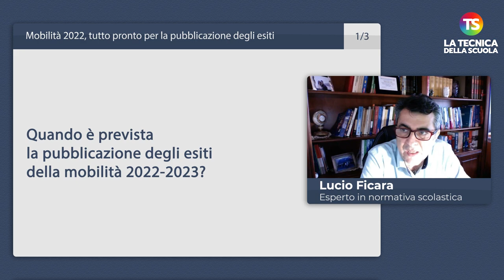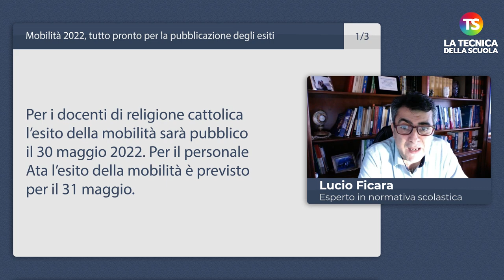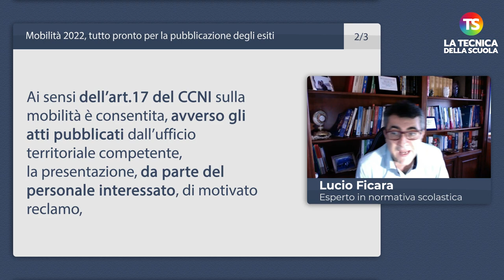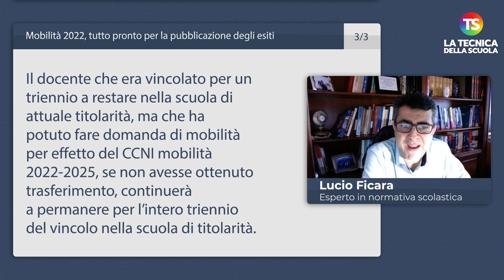Mobilità 2022, tutto pronto per la pubblicazione degli esiti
mobilità2022 tecnicadellascuola Il nuovo appuntamento settimanale con la rubrica “A domanda risponde” curata dal prof. Lucio Ficara, esperto di normativa scolastica. Una serie di risposte alle domande poste dai lettori sulla Mobilità 2022.